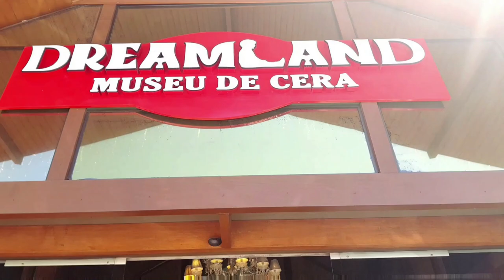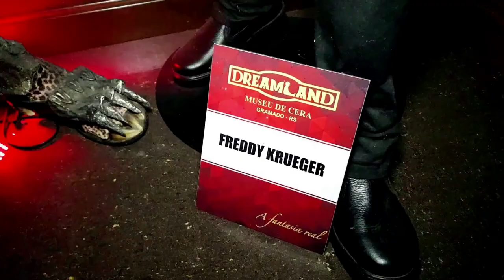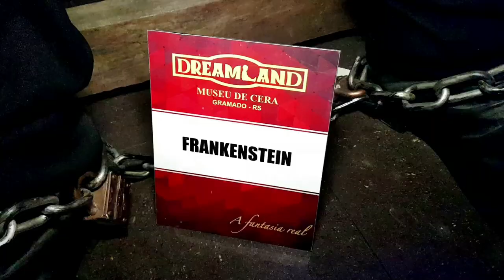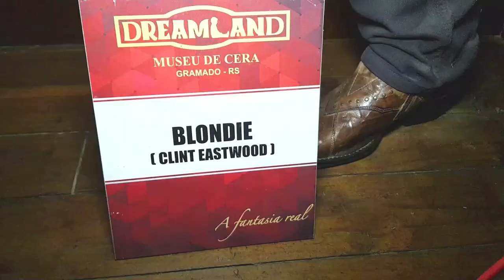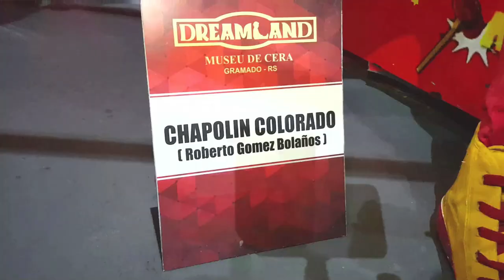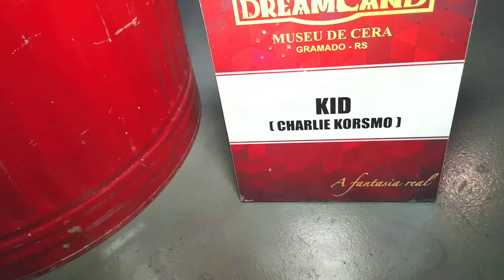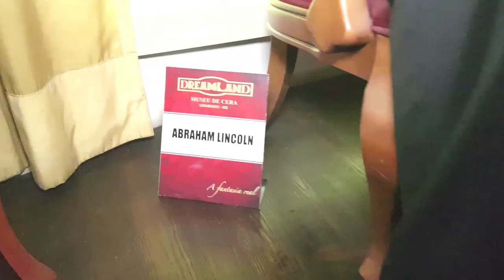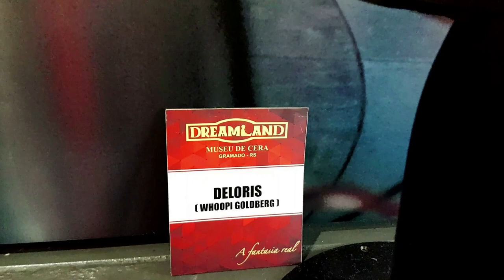GRAMADO - RS | MUSEU DE CERA Parte 2 ( DREAMLAND)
Minha Página no Facebook: Reginaferreira5_oficial
Tik Tok: Reginaferreira5_oficial e Regina Ferreira Vlog
Meu outro canal: Regina News e Regina Ferreira Vlog